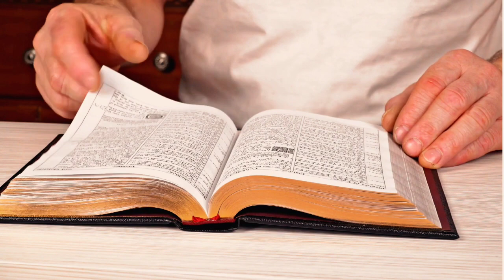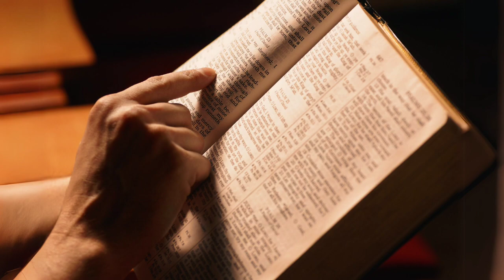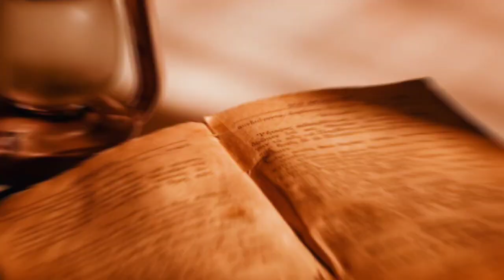THE LEGEND OF SAINT FATHER PIO: UNRAVELING THE MYSTERIES! PREPARE TO BE AMAZED!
Discover the captivating story of Padre Pio, a renowned Catholic figure whose life was marked by extraordinary faith and spiritual battles. Dive into the life of Saint Father Pio, also known as Padre Pio, and explore the remarkable journey of this revered saint. Learn about the remarkable Saint Padre Pio's prayers, miracles, and his unwavering dedication to his faith. Witness the compelling narrative of Saint Father Pio's encounters with the supernatural and his unyielding commitment to serving others. Join us as we unravel the inspiring life story of Saint Padre Pio, a beacon of hope and resilience in the face of adversity. Explore the legacy of this revered figure and delve into the profound impact he continues to have on the lives of believers worldwide. Experience the power of Saint Padre Pio's prayers and delve into the mysteries surrounding his incorrupt body. Get ready to be inspired and uplifted by the remarkable tale of the Priest Who Fought the Devil.

00:00 - Introduction
00:33 - 10 - The Impact of the Mystical Experience
01:49 - 9 - Vocation Since Childhood
03:05 - 8 - Gifts and Supernatural Visions- Introduction
04:06 - 7 - Conflict with Evil
05:33 - 6 - Stigmata of Christ
07:15 - 5 - Charity and Care for the Faithful
08:46 - 4 - Recognition of Holiness
10:14 - 3 - Impact on People's Lives
11:33 - 2 - Humility and Simplicity
13:15 - 1 - Incorrupt Body
14:25 - Closing